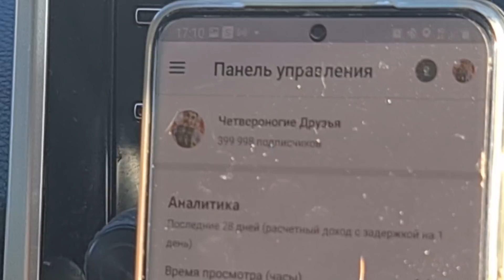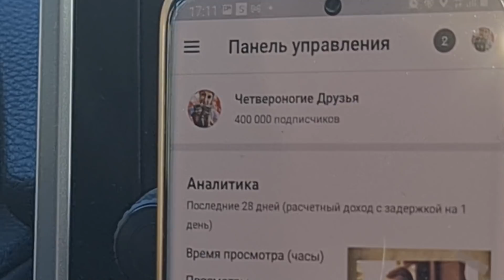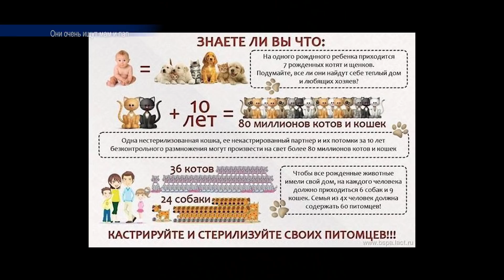Неожиданно приехал Валера с Москвы на 400К подписчиков🙊.